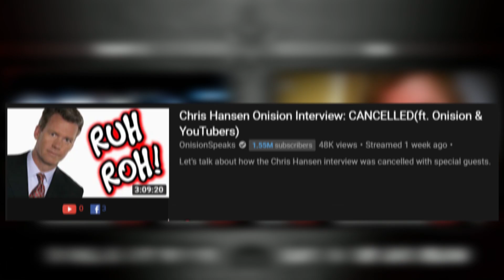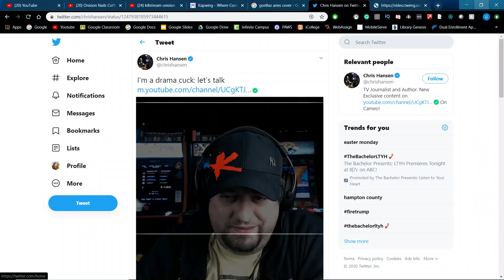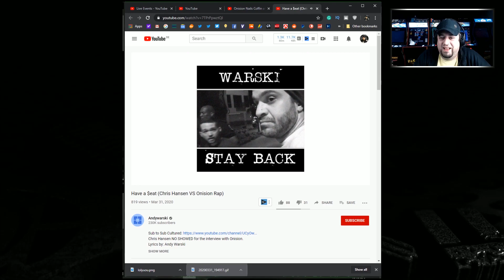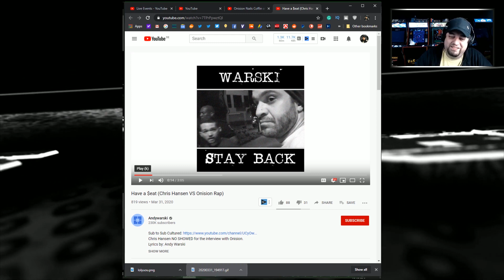Onision on the Killstream (REACTION) (feat.